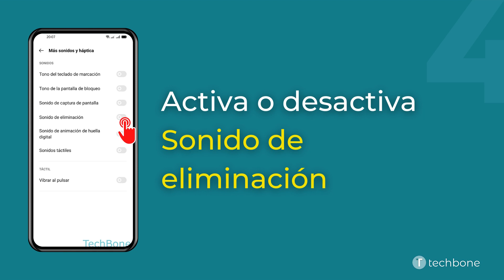Activa o desactivar el Sonido de Eliminación - Oppo [Android 11 - ColorOS 11]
¿Quieres saber, cómo Activa o desactivar el Sonido de Eliminación en el dispositivo Oppo? Este tutorial muestra cómo hacerlo bajo Android 11 / ColorOS 11.

0:00 Intro
0:05 Abre los Ajustes
0:15 Presiona Sonido y vibración
0:25 Presiona Más sonidos y háptica
0:35 Activa o desactiva Sonido de eliminación